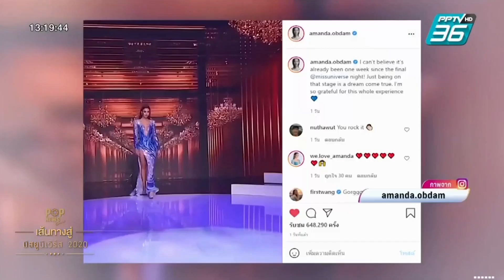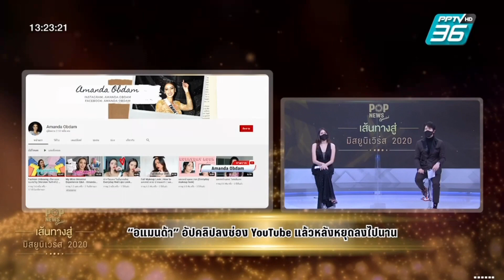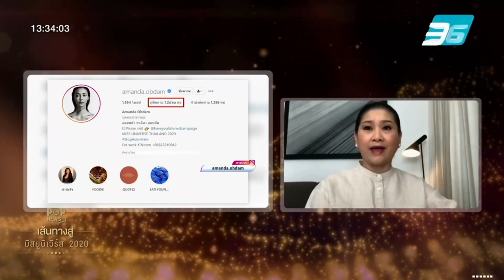Aim Satida เสาร์ 29.05.2564‪POPNEWS‬ #‪PPTVHD36 ‬ ‪aimsatida‬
POP news Speciel เส้นทางสู้มิสยูนิเวิร์ส 2020 NO.5/5
ทุกเสาร์   13.15 น.